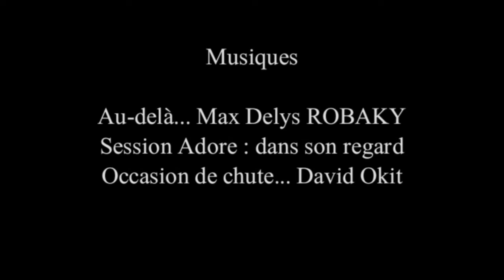La Grâce de Dieu/ Court métrage chrétien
*LA GRÂCE DE DIEU*
_Court métrage chrétien_

1 Corinthiens 15:10

Par la grâce de Dieu je suis ce que je suis, et sa grâce envers moi n'a pas été vaine; loin de là, j'ai travaillé plus qu'eux tous, non pas moi toutefois, mais la grâce de Dieu qui est avec moi

A quelques minutes d'un entretien très spécial avec le leader de la communauté, deux jeunes frères découvrent la véritable définition de la grâce